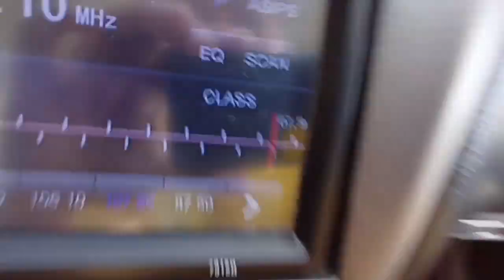AYAW BUMABA O TUMAAS NG POWER WINDOW { Easy Fix }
in this video i will show you a very easy solution for stuck power window